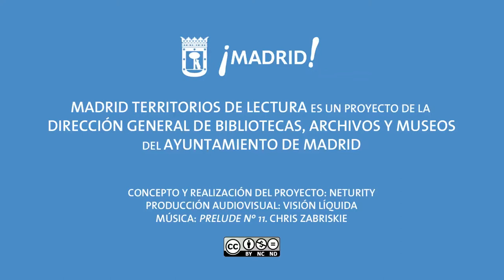Territorios de lectura: Constantino Bértolo (2)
Entrevista a Constantino Bértolo (crítico cultural) para Madrid Territorios de Lectura.